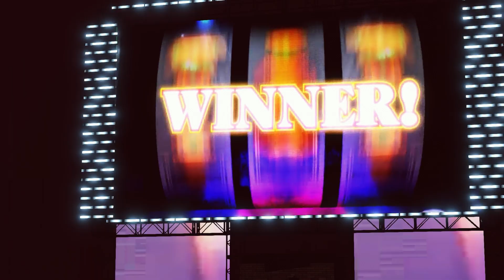WWE 2k CAW Universe Mode- Intercontinental Qualifiers- Road to Down in Flames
Tonight, 6 men compete for the chance to make it to the huge 6-man ladder match at Down in Flames for the Intercontinental Championship. We've brought talent in from far and wide, across partner promotions to compete for these massive opportunities, but who will make the most of it? The card is as follows:

Vasco Cortes Jr vs Evan Polan

Justin Noble w/Derrik Collan vs Samuel Klarke

Ben Jenkins vs Gene Jackson